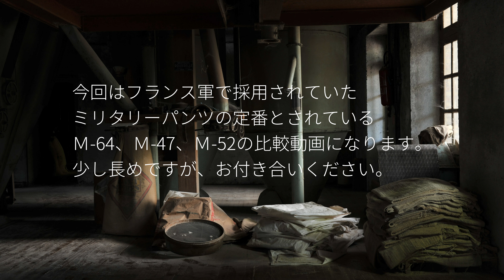M-47 M-52 M-64 大人気のフランス軍のヴィンテージミリタリーパンツを比較してみました！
ブラックモールスキンと並んでまだまだ人気のフランス軍のミリタリーパンツ。
軍パンだけど、なんだか、オシャレ！って存在にもなってますからね。
個人的にはそのモノづくりに感銘を受けたとも言えます。

元々軍モノは用途がしっかりしているだけにディティールに
無駄もないのだが、ここまで丁寧に作っているのかというのを
手に取ってみると分かります。

今は試着はなかなか難しいと思いますが、通販で出してくれる
古着屋さんもあると思いますので、気になった方はチェックしてみてください。

コメントもお気軽に残してください。